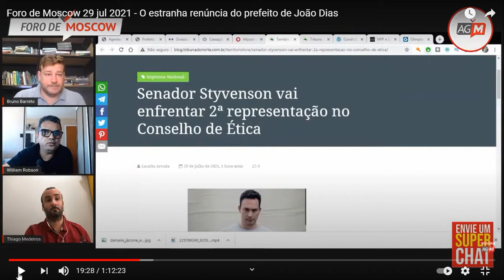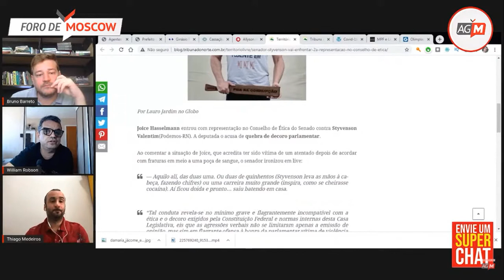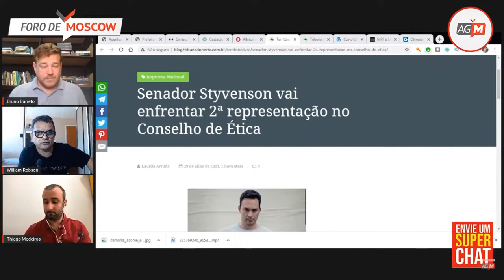RECORTES MOSCOW: As declarações de Styvenson seguem no Conselho de Ética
RECORTES MOSCOW: As declarações de Styvenson seguem no Conselho de Ética no caso da Joice Hasselmann